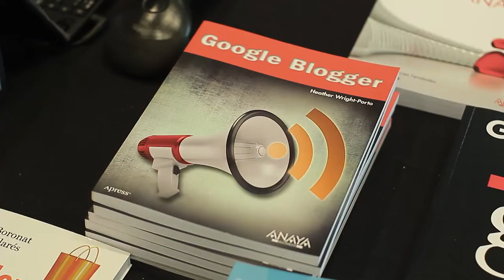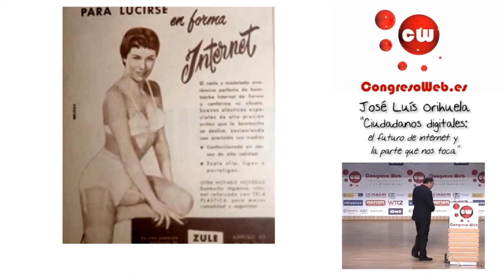Congreso Web... a¡ por el quinto aniversario! CW15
Ya tenemos casi todo preparado para celebrar el quinto aniversario de Congreso Web que tendrá lugar en Zaragoza del 5 al 7 de junio en el Auditorio de Zaragoza.

y échale un ojo a todo el programa que hemos preparado para ti. Este año será, sin duda, una edición muy especial ;)